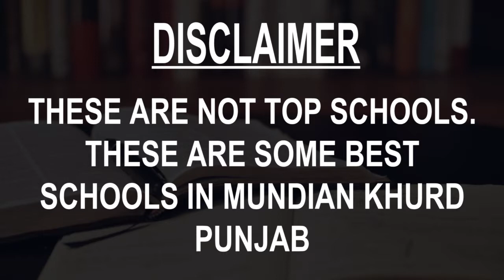Schools around Mundian Khurd, Punjab CBSE, Govt, Private, International | Total Padhai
Must Watch.. Best Schools around Mundian Khurd - CBSE, Govt, Private, International

Listed Schools:
B.C.M.Senior Secondary School
D.C.M. Presidency School
Darshan Academy
Green Land Convent School
R K Public Senior Secondary School
Ryan International School
Sacred Heart Convent School Sector 39, Ludhiana
Shiksha Deep Vidyalaya
St. Francis School
Vardhman International Public School

This is not the listing of Top Schools around Mundian Khurd, it's the list of best Schools around Mundian Khurd as per the ratings given by our users.